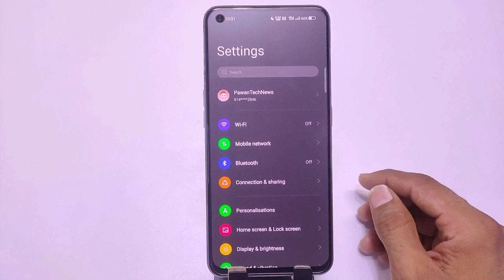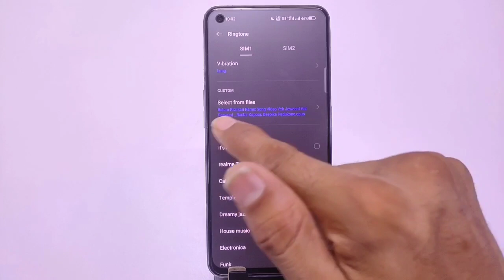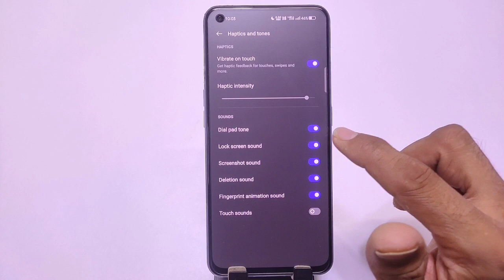How to set ringtone in realme gt 2, Realme gt 2 me ringtone kaise lagaye, Realme gt 2 ringtone